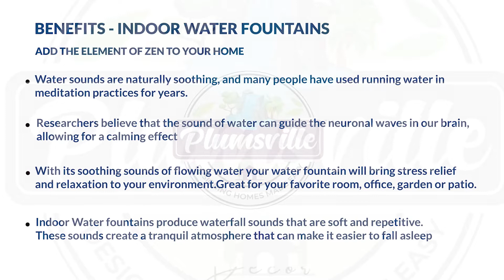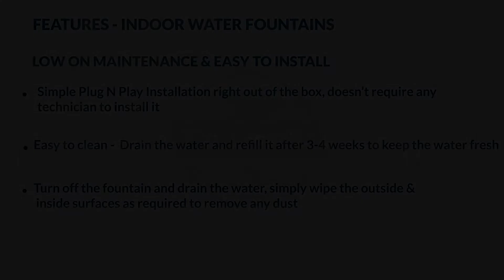Plumsville Nature Inspired Carved Tree Western Hemlock Water Fountain Contact no -7701892388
Our indoor water fountains are easy to set-up and use, and can also be easily moved around the home, so you can enjoy your water feature no matter where you chose to spend your time relaxing! Simply connect the tube to the pump, fill the tank with water and switch on. Color Grey
Material Fibre
Brand Plumsville
In-built lighting, Plug n Play installation, no electrical help required
Comes directly from the originators of such mesmerizing designs which depicts the crafting art of our country
Perfect ornament for patio, garden, tabletop or additional decoration of your home/work space office and a present for your beloved ones and friends. Brings ultimate tranquility and relaxation with this exquisitely crafted water fountain statue, create a blissful environment and enjoy peace and positivity in your living space be it home or office home.